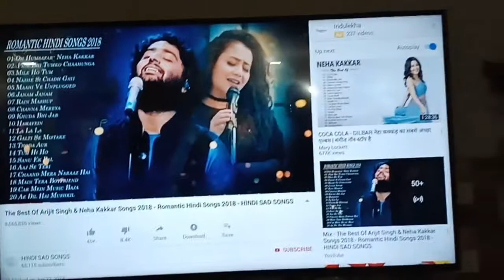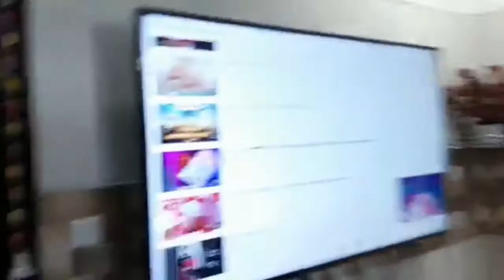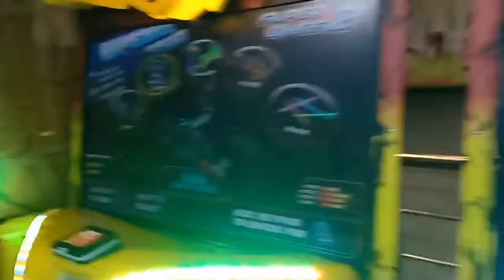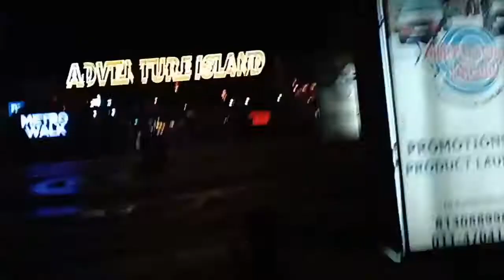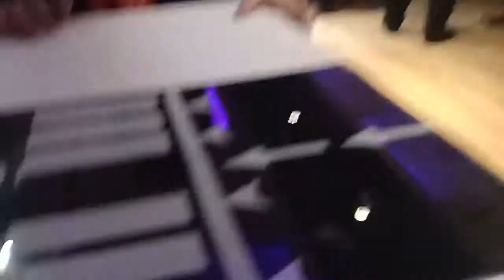anniversary vlog # मैंने अपने हस्बैंड को क्या गिफ्ट दिया anniversary pr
Anniversary vlog
Ham kaha ghumne gye
Mujhe kya gift mila dekhne ke liye mere  channel pr pura video dekhe
home # tips